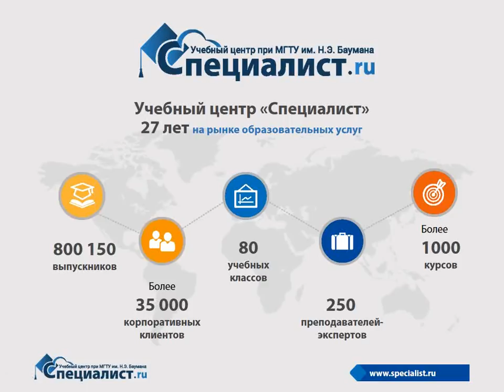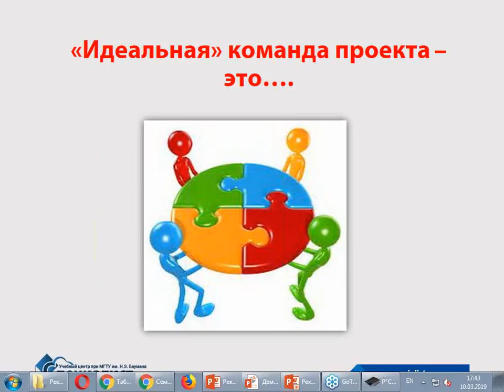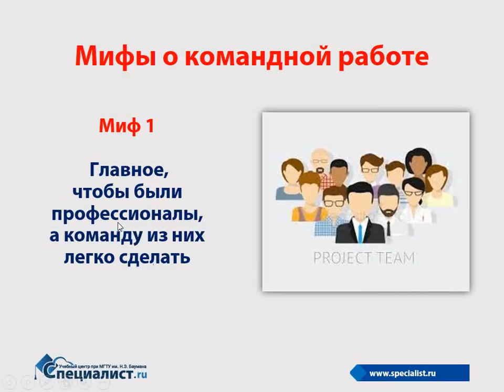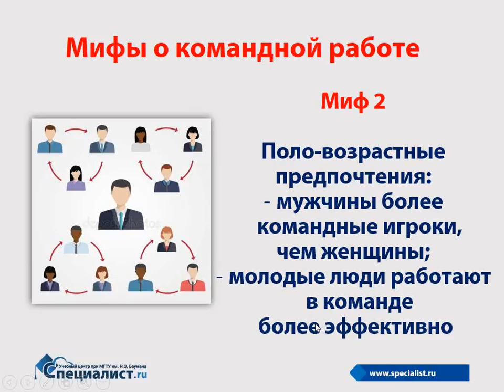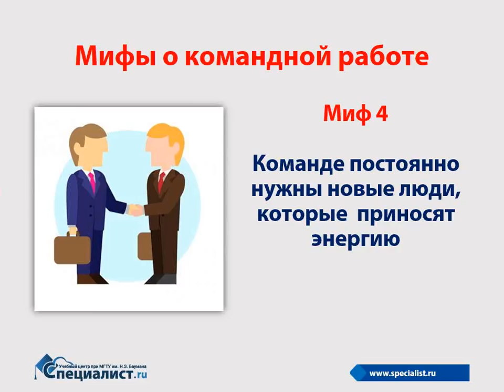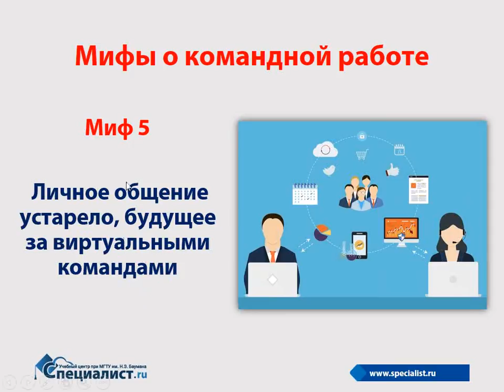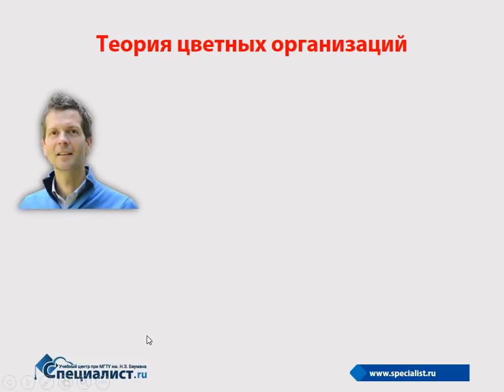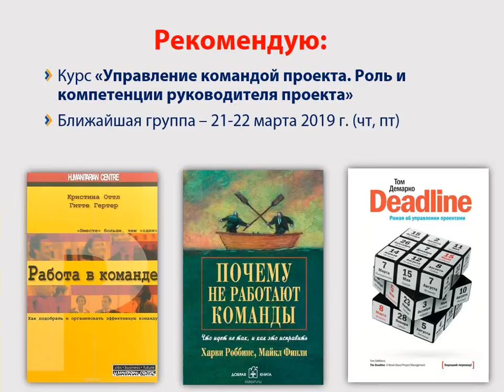Мифы об управлении командой проекта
Вот лишь некоторые из мифов о командной работе:

- Большие команды способны сделать больше, чем маленькие.
- Виртуальные команды - основа будущего.
- Работа в команде подразумевает отсутствие конфликтов.

Так ли это? Многие уважаемые международные профессиональные организации занимаются этими проблемами. Например, американский Project Management Institute - PMI), который продвигает известный стандарт по управлению проектами The Guide to the PMBOK® (Project Management Body Of Knowledge®).

Нужны конкретные инструменты для эффективной командной работы. Какие? Это мы и обсудим на бесплатном семинаре учебного центра "Специалист" при МГТУ имени Баумана.